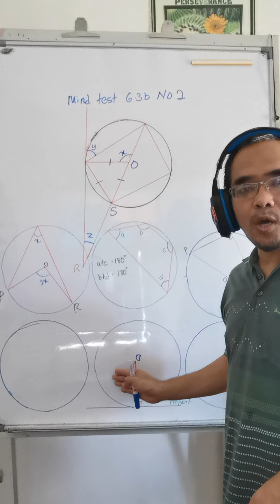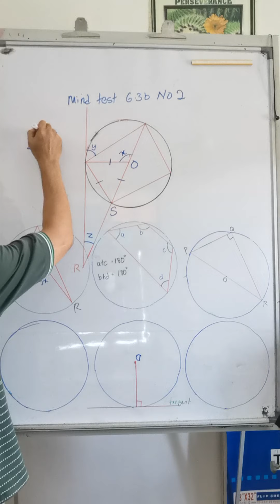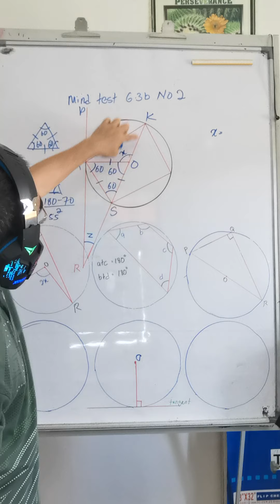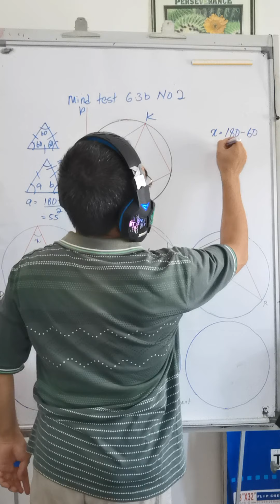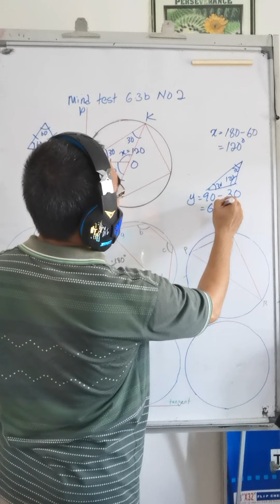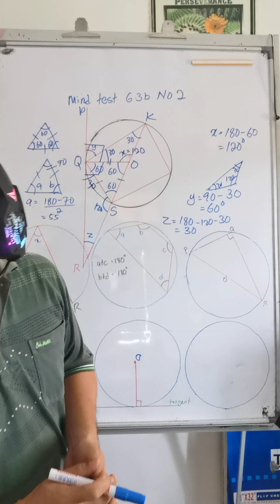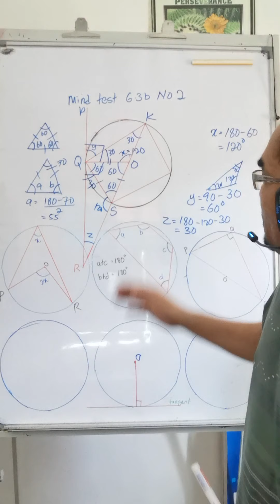The radius of a circle that intersects with tangent at the point of tangency will form a 90° angle.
The question is from Mathematics Form 3 Textbook year 2020, chapter 6 ( Angles and Tangents of Circles ), mind test 6.3b No 2

Soalan ini didapati daripada buku teks Matematik Tingkatan 3 tahun 2020, bab 6 ( Sudut dan Tangen bagi bulatan ), uji minda 6.3b soalan 2.

The radius of a circle that intersects with tangent to the circle at the point of tangency will form a 90° angle with the tangent.